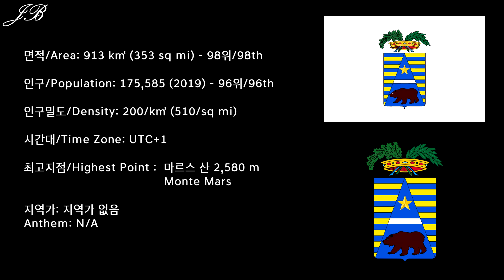[이탈리아의 도 시리즈] 14탄 비엘라 / [Provinces of Italy Series] #14 Biella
이탈리아의 도 시리즈 14탄으로 이탈리아 북서부 피에몬테 주에 위치한 비엘라 도를 준비했습니다!

14th edition of the Provinces of Italy series is the Province of Biella from Piedmont Region of the Northwestern Italy.